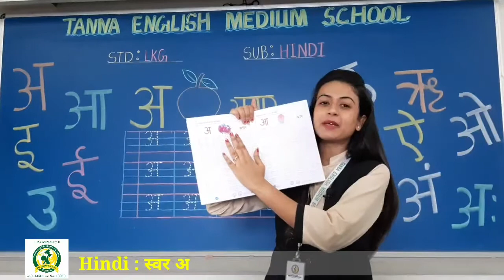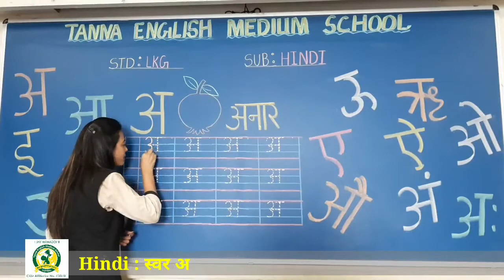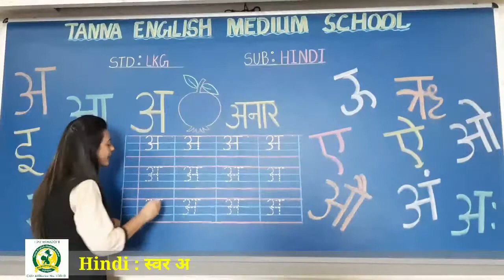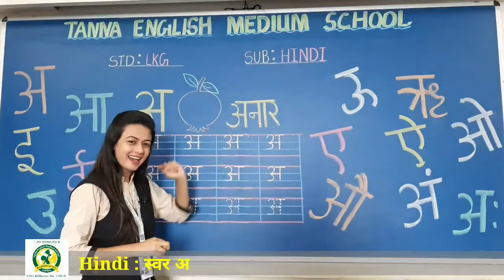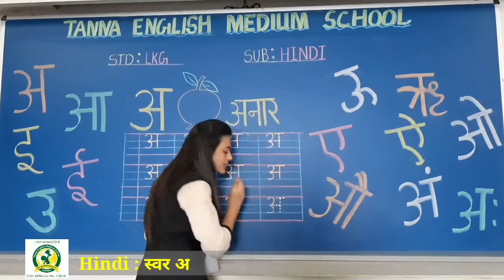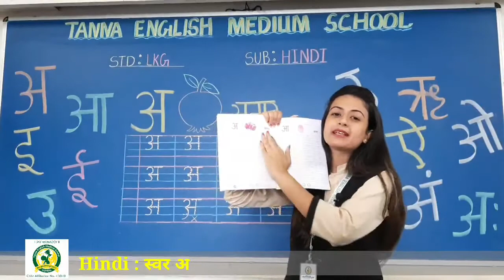9th_July LKG B Hindi swar a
Hindi swar a